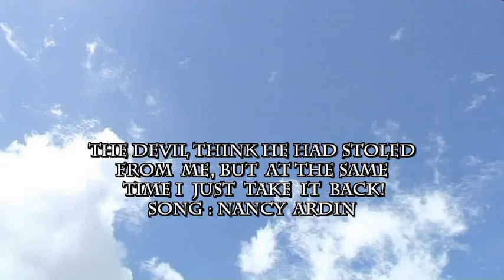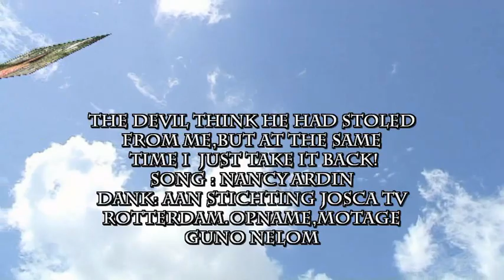Nancy gospel video clip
THE DEVIL THINK  HE HAD STOLED FROM
ME BUT THE SAMETIME I JUST TAKE IT BACK!